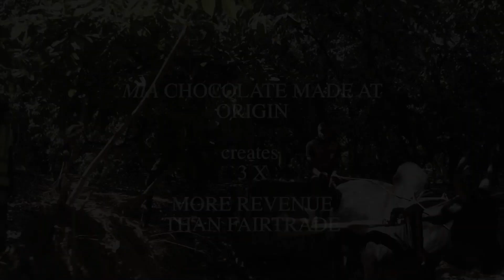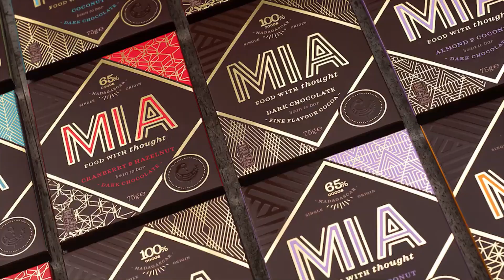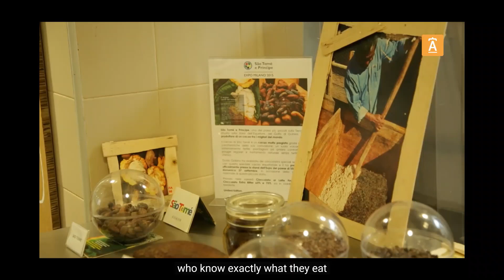World Wide Chocolate Flight Club | January 2023 | Sweet & Spicy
Goldkenn® 37% Milk Chocolate Bar with Captain Morgan Liqueur Syrup Center

Taste Artisan Chocolate Madagascar 58% Mini Dark Milk Chocolate Bar with Chai